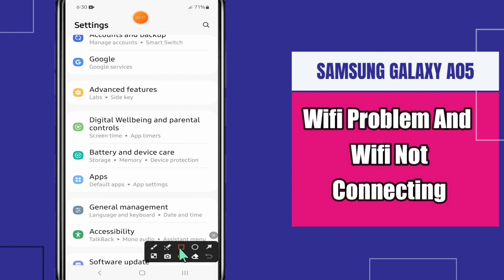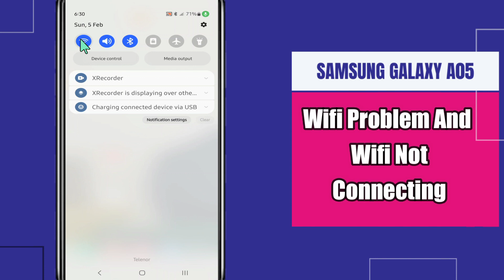Wifi Problem And Wifi Not Connecting Samsung Galaxy A05 || How to solve wifi issues